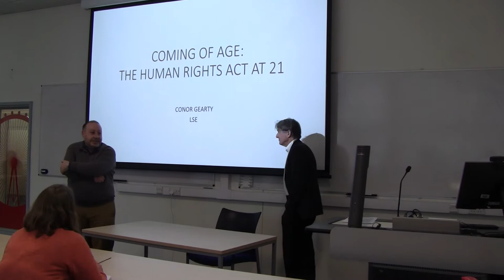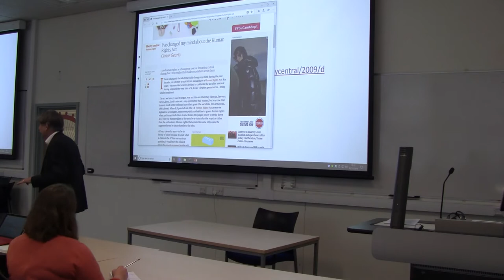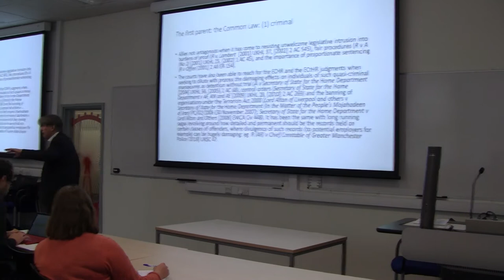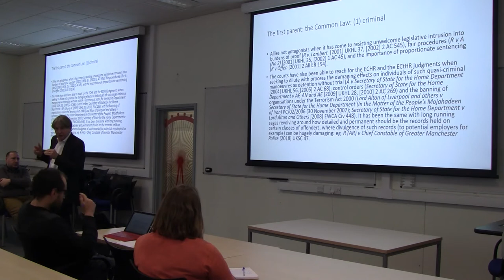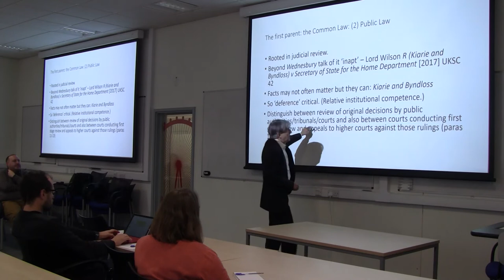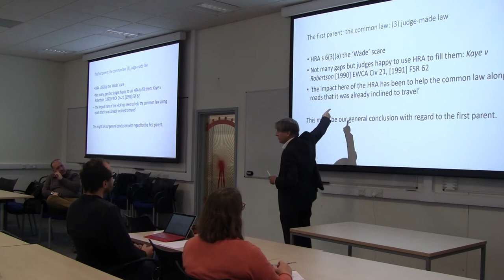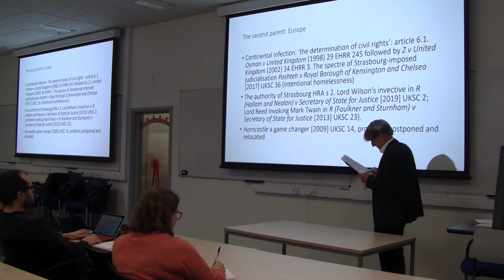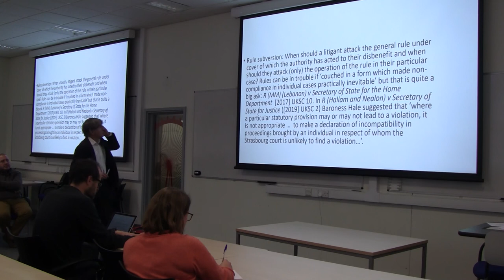ILHRU Speaker Series- Prof Conor Gearty (Part 1)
Coming Of Age: The Human Rights Act At 21

Professor Conor Gearty, London School of Economics
Discussant: Dr Adam Tucker, University of Liverpool

The Human Rights Act received Royal Assent
on 9 November 1998. In the week o its 21st
birthday how has it fared? Well it is still alive,
having faced a difficult childhood and a near
fatal adolescence. What trends can we detect
in how the legislation is being interpreted by
the courts? And what difference, if any, is it
making to ‘real life’? In a post-Brexit Britain
what is its likely life-expectancy?